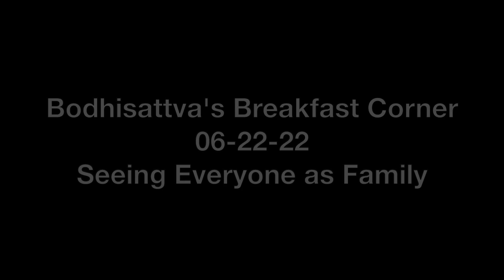06-22-22 Seeing Everyone as Family - BBCorner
Venerable Thubten Lamsel shares her perspective on the sangha community as being like a family.